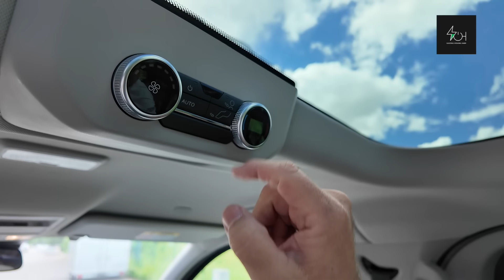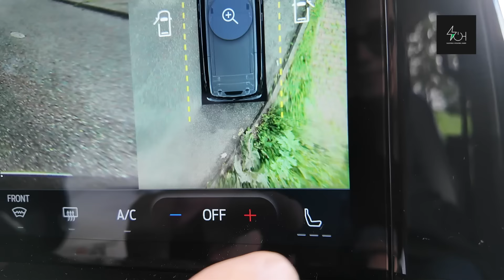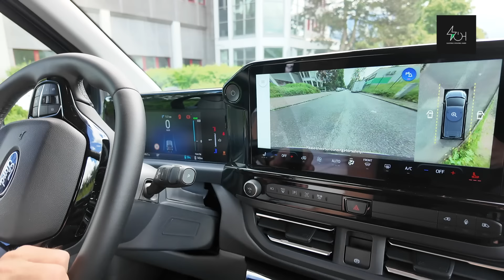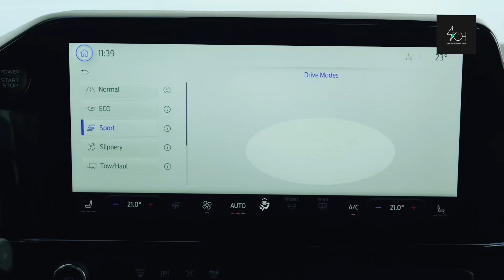Elektrikli ticarilerin kullanım maliyeti ucuz/Ford Tourneo-Transit Custom ağustos ayında Türkiye’de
Türkiye’de Ford Otosan Yeniköy Fabrikası’nda üretilen elektrikli Tourneo Custom ve Transit Custom ağustos sonu ya da eylül ayında satışa sunulacak.

Türk tasarımcı ve Türk mühendisler tarafından geliştirilen, Türk işçiler tarafından üretilen Tourneo Custom ve Transit Custom ailesinde dizel, elektrikli ve plug-in hibrid motor seçenekleri sunuluyor. Plug-in hibrid versiyon 2024 yılı sonunda Türkiye’de yollara çıkacak.

E-Tourneo Custom’da ki 160 kW elektrikli motor 425 Nm tork üretiyor. 64 kWh bataryanın menzili 325 km.

Tourneo Custom da ayrıca plug-in hibrid seçeneği var. 2,5 litre benzinli motor, elektrik motoru ve 11.8 kWh kullanılabilir batarya paketini bir araya getirerek toplam 233 bg güç ve 56 km’ye kadar saf elektrikli sürüş menzili sunuyor.

E-Transit Custom’da ise 100 kW ve 160 kW motor seçenekleri var.

125 kW DC hızlı şarj cihazı yaklaşık 41 dakikada yüzde 15-80 şarj edebiliyor. 125 kW DC hızlı şarj cihazıyla sadece 5 dakikada 38 kilometreye yakın menzil eklenebiliyor.

En yeni haberlerin yer aldığı sitemiz ziyaret edebilirsiniz!

X: @ElektrikliH